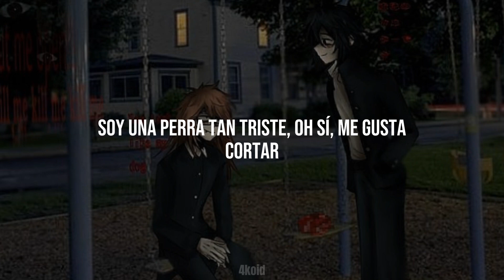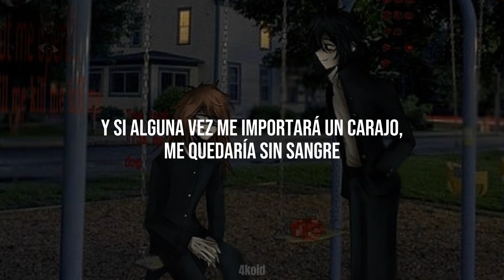Horrormovies - Cutting - ft maxo xoxo || sub español || Ranfren